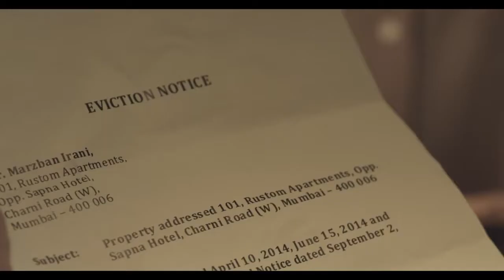Amul - The Dosti Butter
Advertised by Amul. Please let me know about your view. Trying to create a Wikipedia of advertisement.